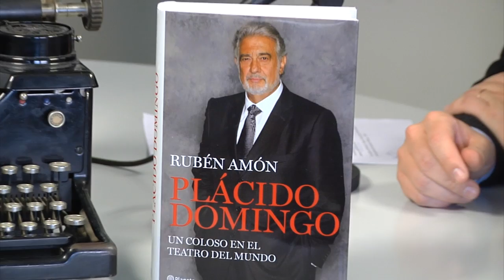Entrevista a Rubén Amón, autor de 'Plácido Domingo. Un coloso en el teatro del mundo' -1 feb 2011-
Los titulares de presa de algunos diarios en 1975 hablaban de un joven tenor español al que no daban más de 4 años más de vida profesional por atreverse con 34 con Otello. Pero así era él que no dudaba en atreverse a hacer la prueba para un gran papel en Londres, Milán, Viena o Nueva York. Legitimarse frente al público más exigente era casi una obsesión para Plácido Domingo que después de 50 años de carrera, 134 papeles y más de 3500 funciones, tal vez, respira tranquilo.